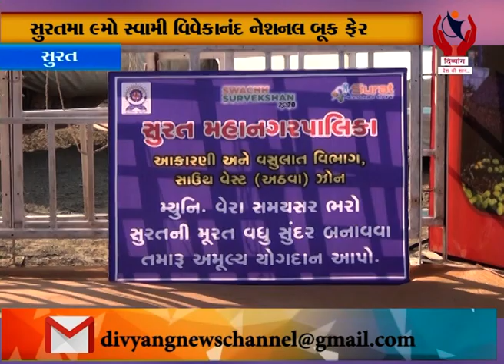Surat l 17મો ‘હોર્ટી કલ્ચર ફેર એન્ડ ફ્લાવર શો’ l Divyang News